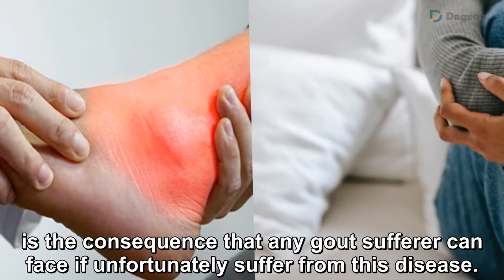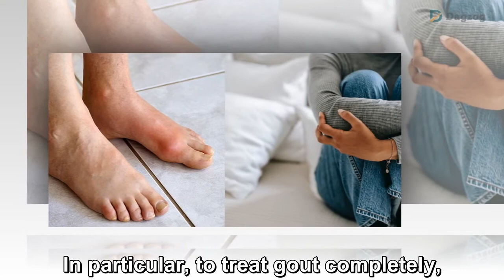Is Gout Dangerous ? and the consequences of Gout #4 - By Dagzog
As a chronic disease, the consequences that gout causes also many people suffer and suffer. Especially, if not treated in time, gout also causes many dangerous complications and can even kill the patient. Specifically:

- Injury to bones and joints: is the consequence that any gout sufferer can face if unfortunately suffer from this disease. Specifically, the patient may suffer joint destruction, bone loss, joint deformity, joint attachment, hemiplegia, and disability. Not to mention, when tophi appears, in addition to being aesthetically pleasing, when the tophi is broken, it will cause septic arthritis and septicemia in patients.

- Kidney damage: in addition to affecting bones and joints, causing limited movement, gout also causes kidney diseases such as glomerulonephritis, renal slit inflammation, pyelonephritis, water retention, kidney urate stones , kidney failure ... and permanent damage to the kidneys, causing the patient's death.

- Leading to many other dangerous diseases: Gout is also the shortest way to degenerate physiological diseases, peptic ulcers, inflammation of the small intestine, high blood pressure, blood fat, obesity, disorders lipids, cerebral vascular accident and myocardial infarction ... in patients.

In short, gout is not "gentle" as many people think. Therefore, in order not to suffer pain and the consequences caused by gout, patients should treat them as soon as possible. In particular, to treat gout completely, patients need to pay attention (The Gout Eraser).

The Gout Eraser is the only guide to show you exactly how to treat your gout naturally and effectively.

Meaning you can start your gout-free journey right now, even if it is 3 am in the morning!

You may be asking how much such a life-changing system is going to cost you? First, let me ask you - how much are you willing to pay to get rid of your gout and constant pain FAST?

Good luck.

Also note this too:
Need to nourish the kidneys, strengthen kidney function with good habits, good food for the kidneys and products that have a kidney effect.

Wish you health.
▶️Hello, we hope you find here the best weight loss and health information.

Thank you - Wish you good health